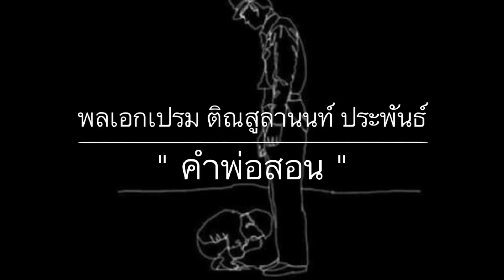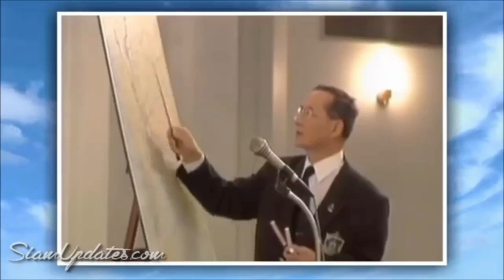938 เบื้องลึก !! เปิดใจ..กว่าจะเป็น "คำพ่อสอน"